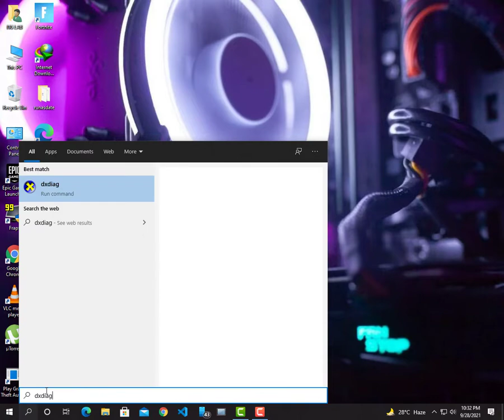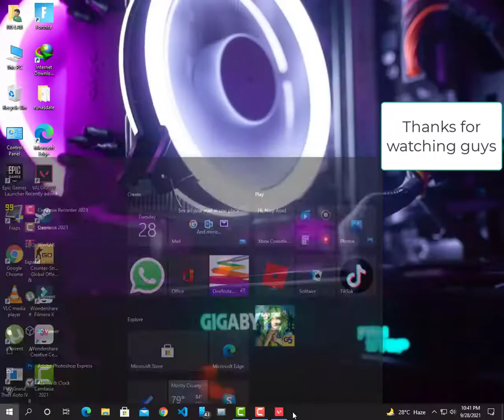Valorant GAMEPLAY on Intel HD 4600!)How many FPS can you expect? With FPS meter!!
Hello Guys! Today i tested Valorant on intel hd 4600. I hope you guys enjoy the video. I will upload more videos and i am open to suggestions. Which game should i test next?

This video belongs to me.